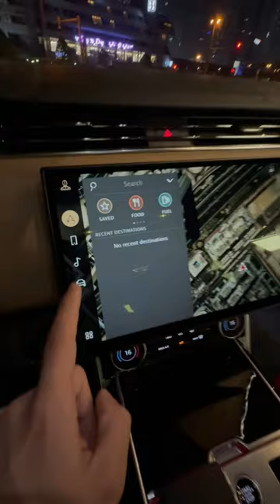So hard to chose 😮‍💨